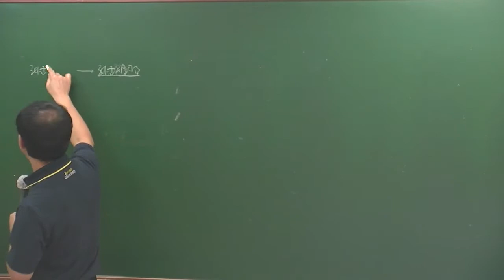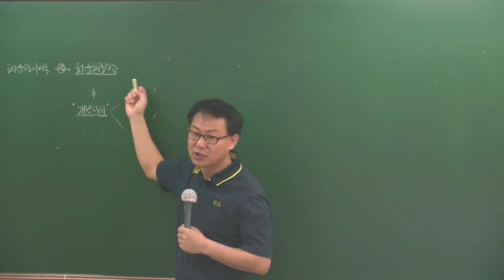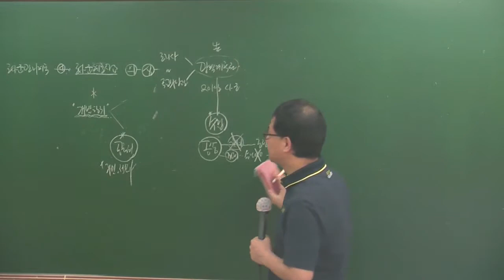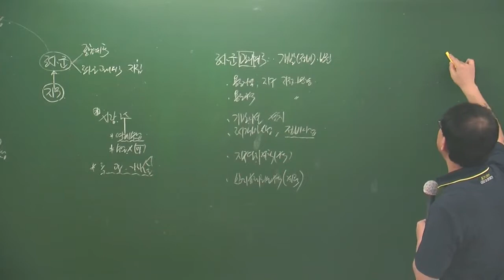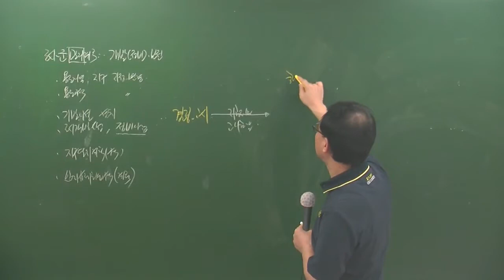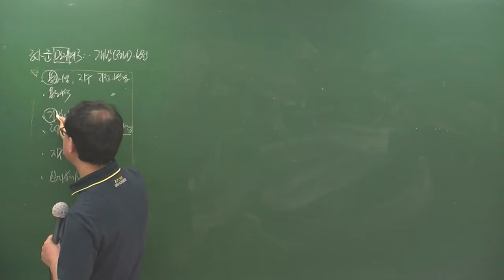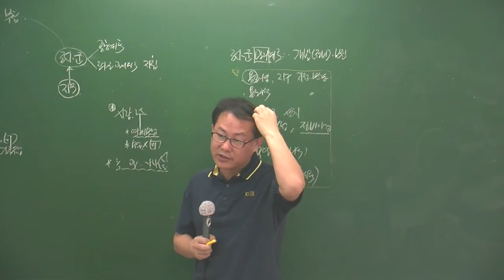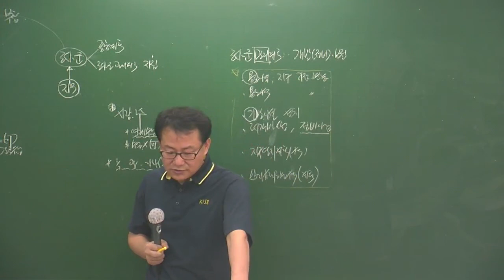공법5-1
5월 심화과정